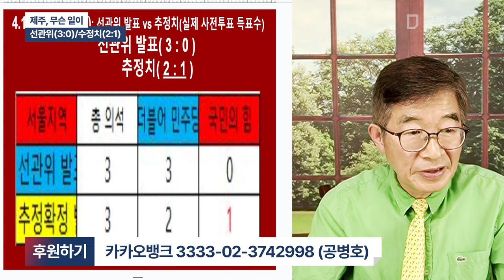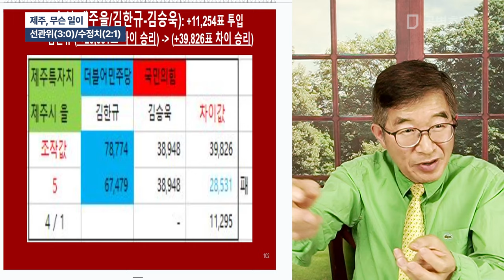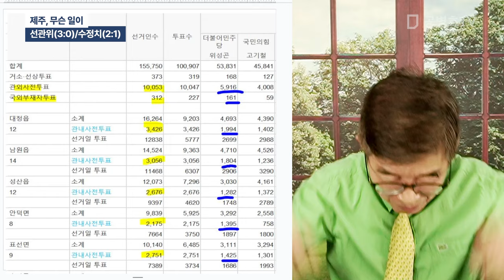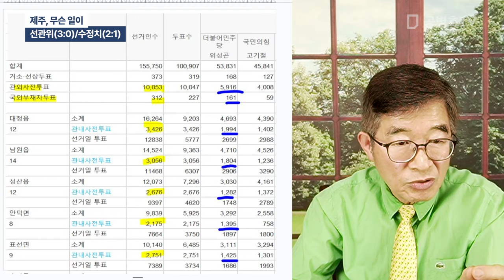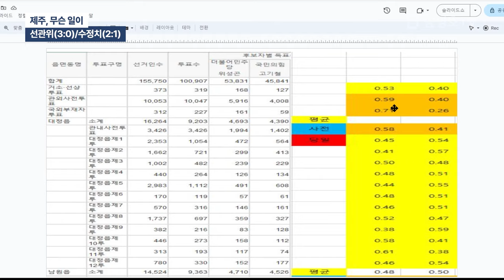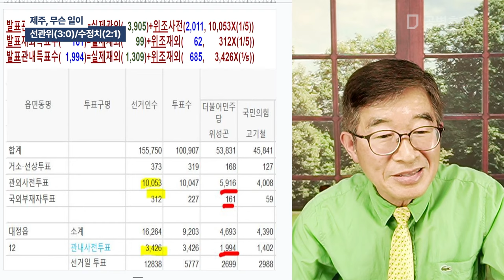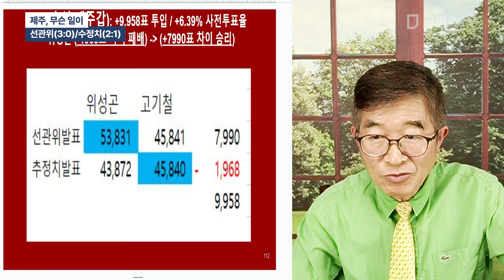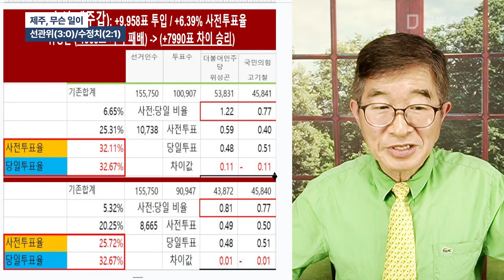제주, 무슨 일이 / 선관위(3:0)/수정치(2:1) [공병호TV]